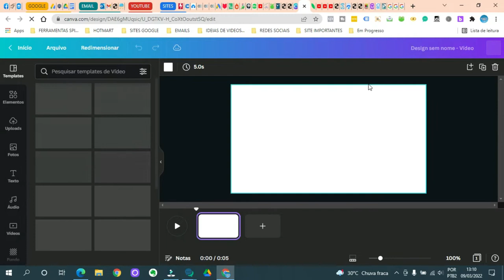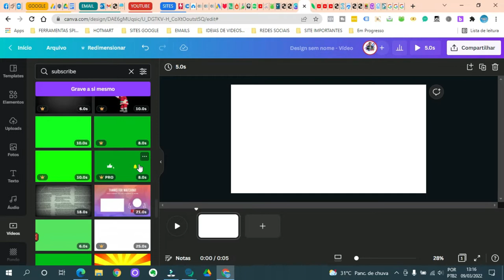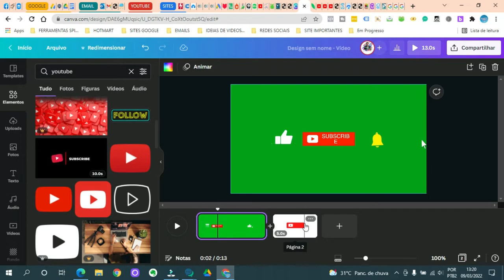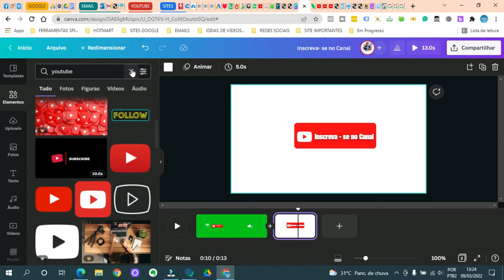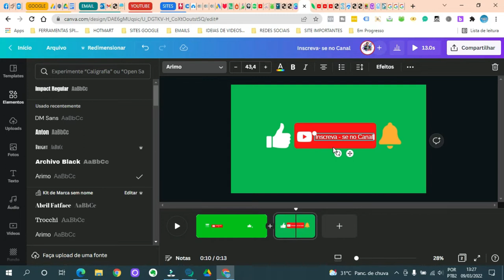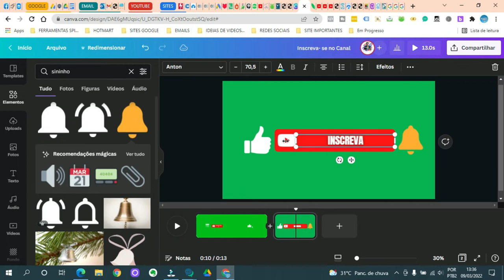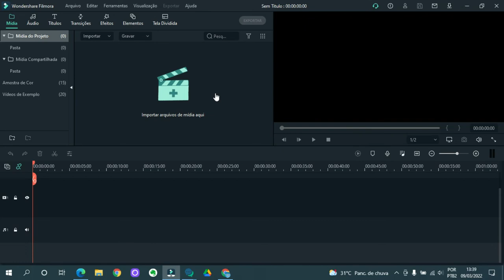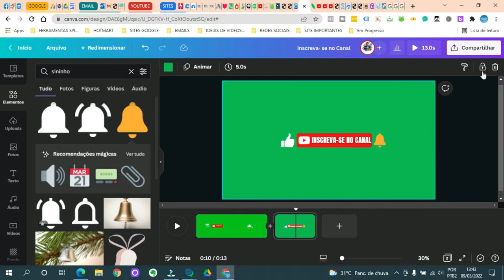COMO CRIAR O BOTÃO INSCREVA -SE PERSONALIZADO NO CANVA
tudo de forma fácil e grátis no canva.